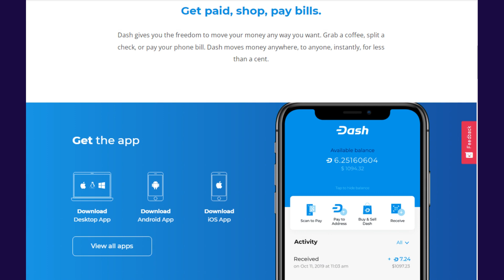What is Dash? Everything You Need to Know! check details in this video